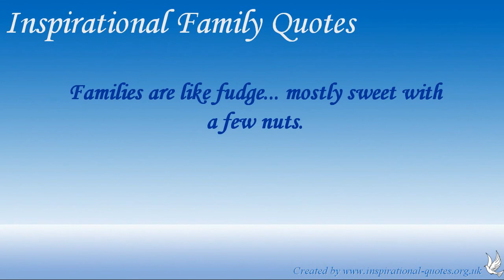Inspirational Family Quotes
Check out and Watch this video for a selction of Inspirational Family Quotes that are Inspiring and uplifting. Why not share some of these great Famous Inspirational Family Quotes with your friends, family and acquaintances. Gain a fast over veiw of Inspirational Family Quotes by watching this video and get a great quote for the day.